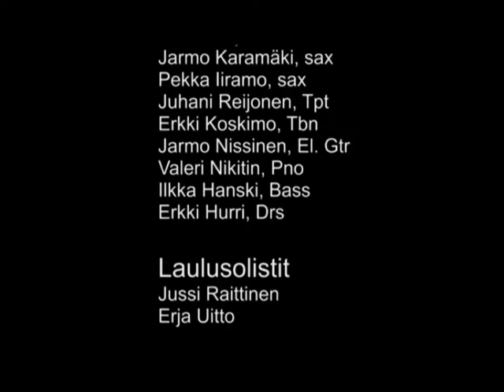Manager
Jussi Raittinen Pekka Leimu ja Eki Koskimo Georgia On My Mind